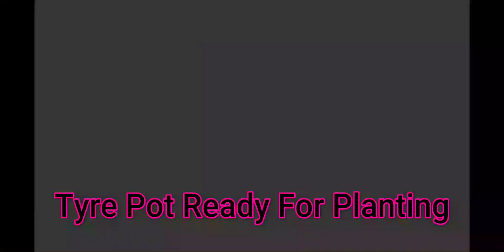Pot Made From Tyre For Planting | How to recycle an old item?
Ab car k tyre phenkne k bajaye us mai pode (Plant) lagayn Tomato (Tamatar) Chilli (Mirch) Beetroot (Chakandar) Red Reddish (Laal Moli) Turnip (Shaljam) Spinach (Palak) Fenugreek (Methi) Coriander (Dhanya) Mint (Podina) Onion (Pyaz) Garlic (Lehsan) Lettus (Salad Patta)  (Salad) Or bhi bohat kuchh lagaya ja sakta hai
Sowing Time With Date | Sowing Month for Seedling
Sowing Time
Seedling To Seed Collect Complete Video
Seeding To Seed Collect Complete Video
Seedling To Seed Collection Complete Video
Seeding To Seed Collection Complete Video